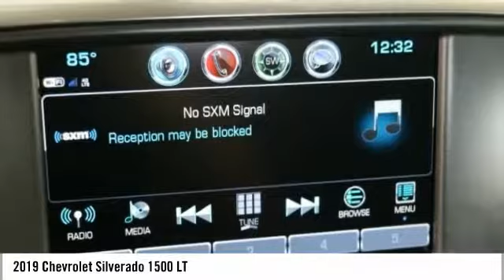2019 Chevrolet Silverado 1500 LT New K1122347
Pre-owned Vehicle -

$10,000 off MSRP! 2019 Chevrolet Silverado 1500 LT Priced below KBB Fair Purchase Price! Summit White 6-Speed Automatic, Black Cloth. *CALL US or VISIT US TODAY! First time buyers, No Credit, Bad Credit, Many Finance Options Available. Keith Pierson Chevrolet Cadillac serving; All South Florida, Miami-Dade, Broward, Palm Beach and Monroe counties.Home of the **HOME OF THE LIFETIME WARRANTY** See dealer for details. Prices do not include tax, tag, title, $689 dealer fee and electronic registration filing fee. PLEASE MAKE SURE to confirm the details of this vehicle (such as what factory rebates you may or may not qualify for) with the dealer to ensure its accuracy. $1,500 - General Motors Consumer Cash Program. Exp. 10/31/2018, $3,000 - Silverado w/PDA (Texas Edition) Incremental Consumer Cash. Exp. 10/31/2018, $250 - GM Extended Family Card and Buypower Card Bonus Cash Offer. Exp. 10/31/2018, $1,000 - GM Down Payment Assistance Program. Exp. 10/31/2018, $1,250 - Miami Auto Show Bonus Cash Program. Exp. 10/15/2018, $3,000 - GM Lease Loyalty Towards Purchase Private Offer. Exp. 10/31/2018